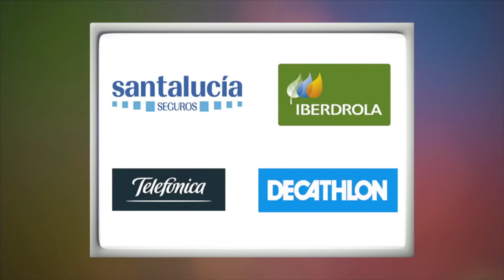Paralímpicos. Presentación equipación Río 2016 / Cto. España Tenis de Mesa